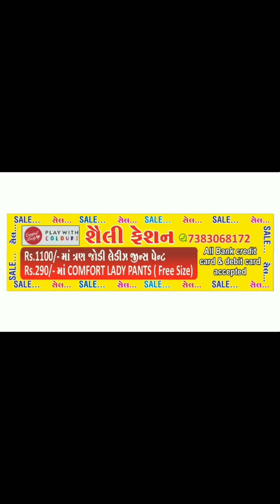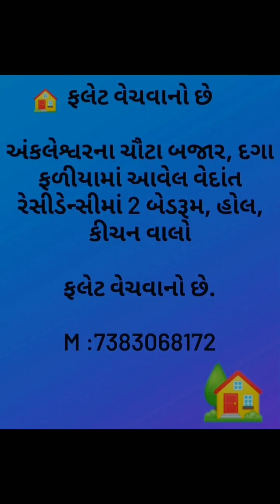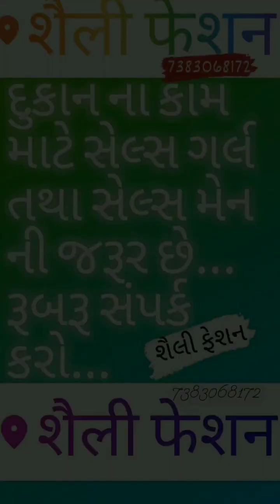શૈલી ફેશન અંકલેશ્વર.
Drawing teacher/
Graphics designer